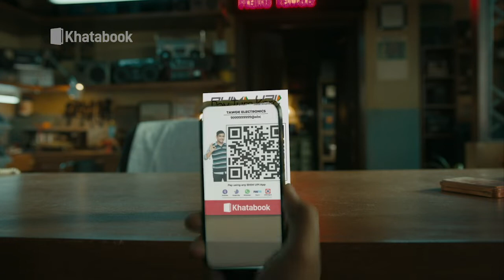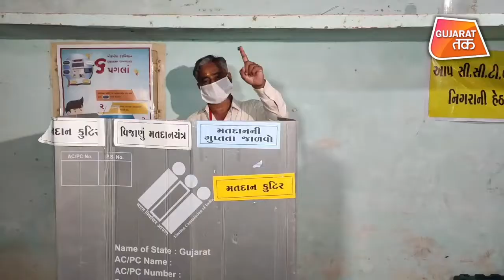By-Election Gujarat BJPના ઉમેદવાર પ્રદ્યુમનસિંહ જાડેજાએ કર્યું મતદાન | GT